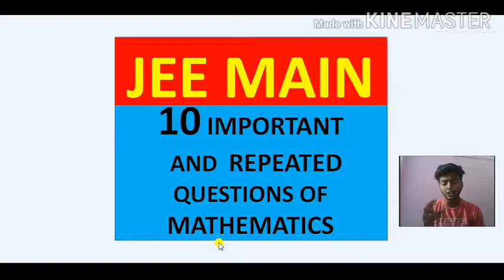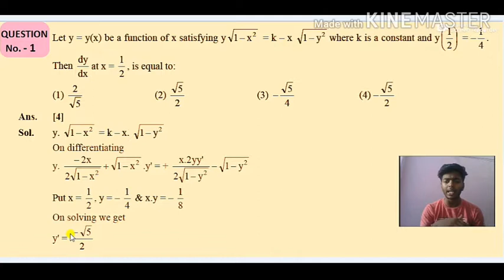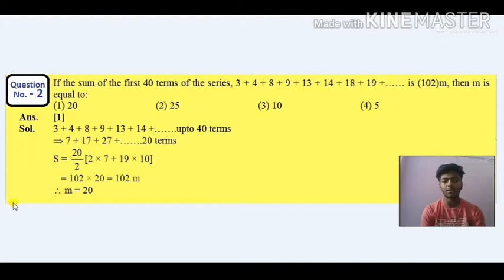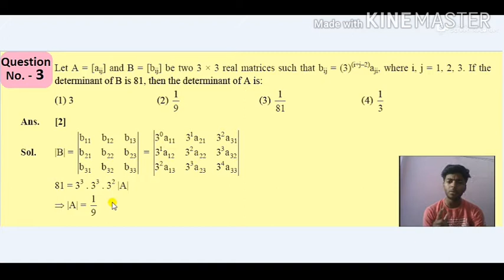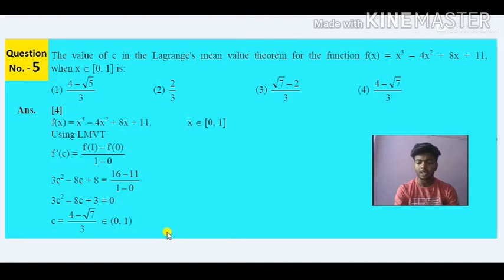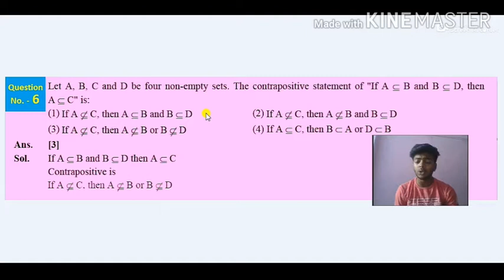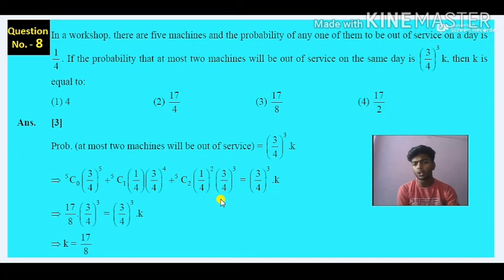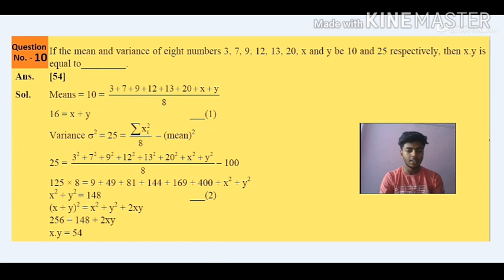JEE Mains 2020 | Repeated Questions of JEE Mains Maths | Important Question For JEE Main Maths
JEE MAINS 2020 MATHEMATICS पिछले 10 वर्षो से लगातार पूछे जाने वाले सवाल

PL5TFD1o9GQ4U2ufctUgO0c_Ayhs2hJIPK🔥